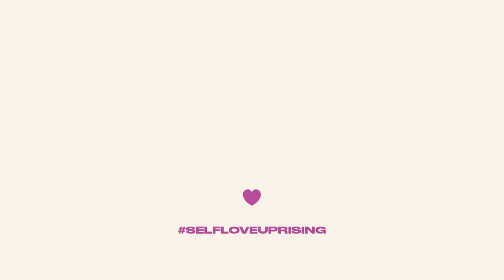Rise Up with Self Love: Tommy Dorfman - The Body Shop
Tommy Dorfman is an actor & writer who shares the power of self-love by doing their best to live it and lead by example and not force other people to feel self-love but just by being their authentic self.

Tommy says: “Acknowledging and celebrating every facet of my being is an act of self love.”

Get inspired by Tommy Dorfman’s story. Discover how they started the journey to self-love and uses it to raise up everybody else.

At The Body Shop, we’re committed to giving a platform to the emerging collective of fearless people who have risen up with self-love to step up, speak out and challenge what is broken.

With your help and our Leading Lights, we want to rise up with self-love, share 1 million acts of self-love across the globe in 1 year. It doesn’t matter how big or small, even small acts can lead to big change. Whether it’s reading articles, attending workshops or sharing your own story, every act is brave and daring. It’s these acts that can start your journey and inspire others to rise up with self-love with you.

Visit our hub to read stories about the activists and change-makers who have risen up with self-love and articles and advice on how you can tap into its power and start your journey to self-love

It’s time to get inspired, take action and join the self-love uprising. Because when we’re united with self-love, we’re unstoppable.